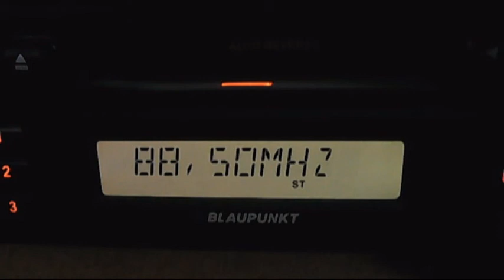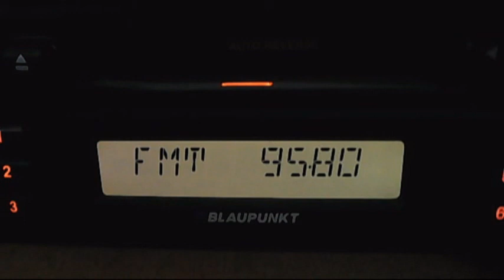frm dx trinitas rosiori 22:48